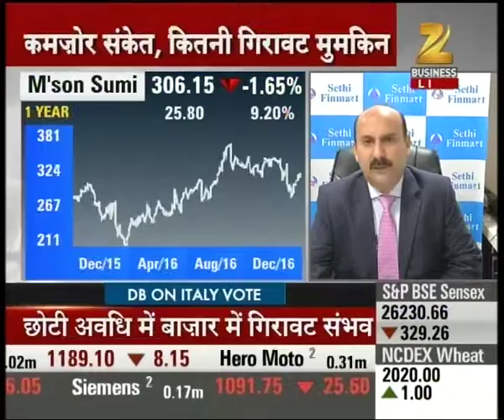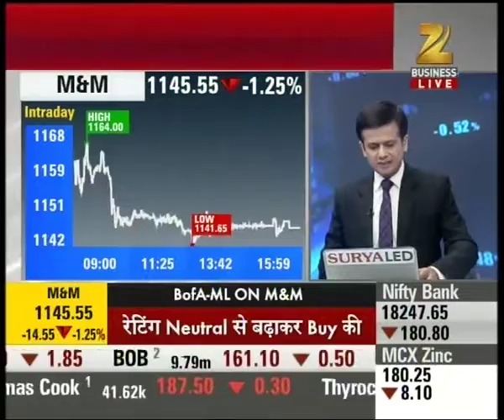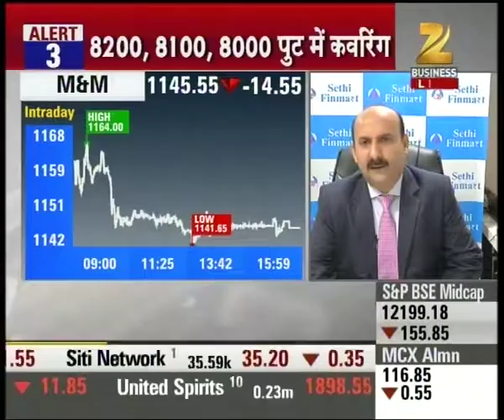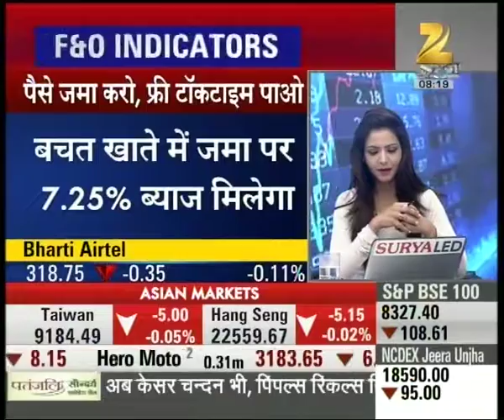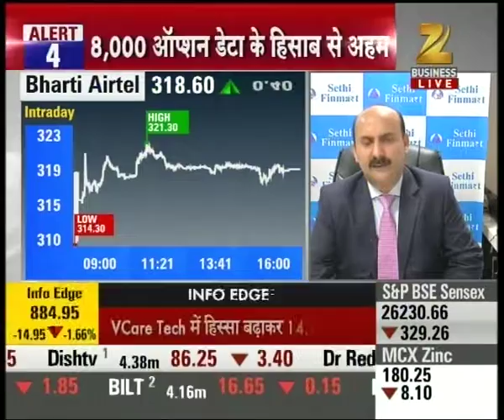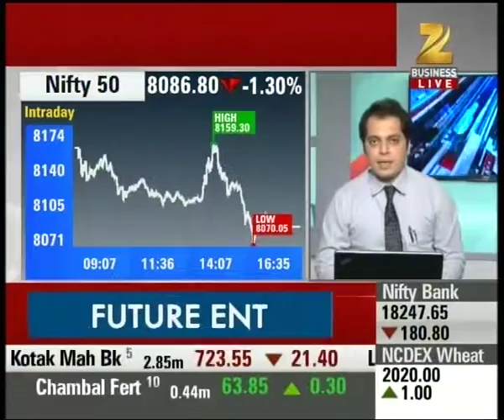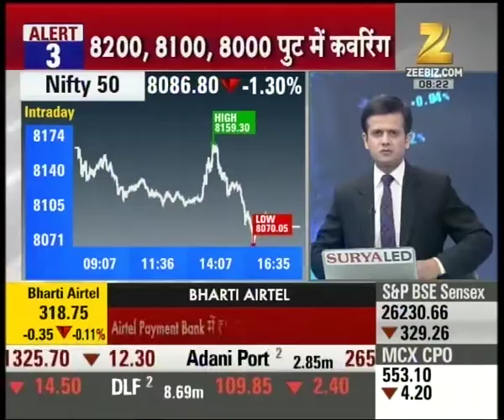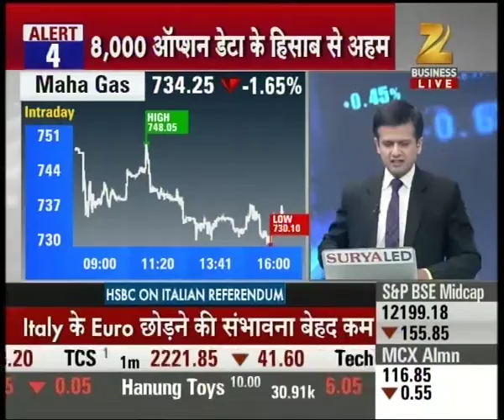SHARE BAZAR LIVE | Automobile industry expected to stay flat for sometime after demonetisation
Automobile industry expected to stay flat for sometime after demonetisation. Watch the full segment for more details.